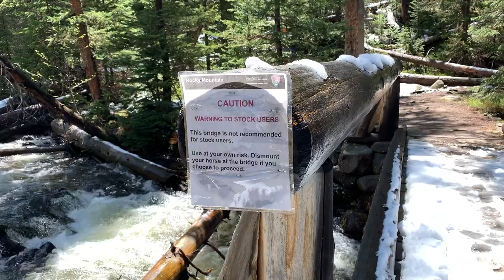Crossing East Inlet Bridge At RMNP